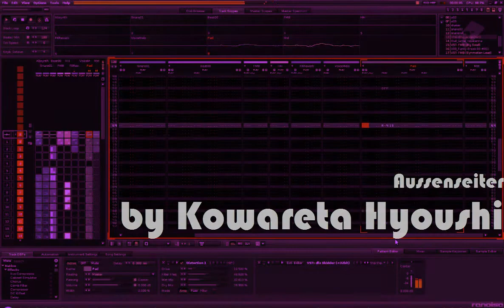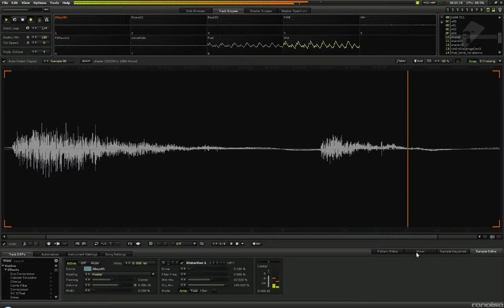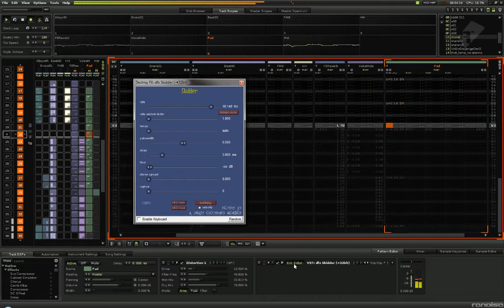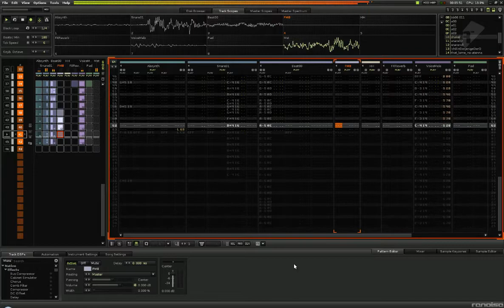Kowareta Hyoushi - Aussenseiter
Released by: MockRadar
Release/catalogue number: MR019
Release date: Mar 19, 2013
Genre: Breakcore

Kowareta Hyoushi is the Breakcore alter ego of Darkstep Pioneer Vojeet (but we just call him "El Capitan" here at MR headquarters) Japanophile at heart, Kowareta Hyoushi exemplifies an irreproachable scholarly technical wizardry with his self titled release on MockRadar. Conjuring trace ingredients from Noise, Drum & Bass, and Chiptune. Kowareta Hyoushi craft's circuitous melodies that mesmerize listeners as colored drumscapes form labyrinthine rhythems. You will be impressed, bewildered, and left astonished as there is never a dull moment on this excursion. So, strap in and prepare yourself for an expedition into the underground. Brace yourself for another fundamental stop on the ever continuing odyssey that is MockRadar's tour of eclectic electronic esoterica with MR019 - Kowareta Hyoushi.